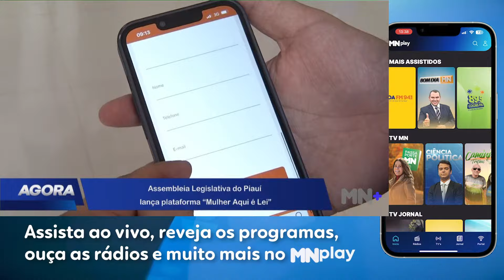Assembléia Legislativa lança plataforma "Mulher aqui é Lei"!